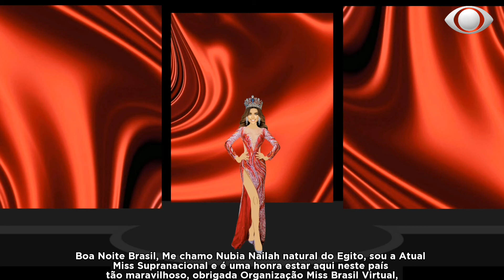Coroação Miss & Mister Supranacional Brasil 2022 Virtual